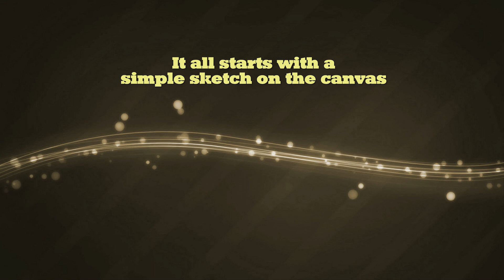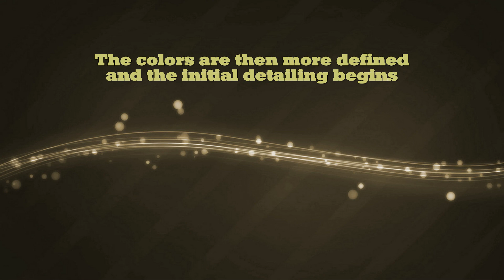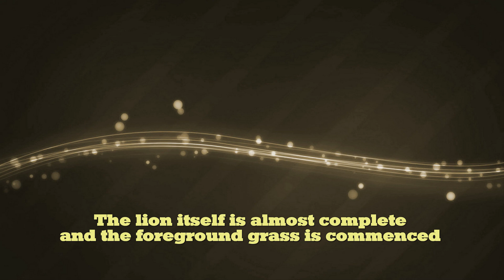Creating a Lion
I put this together for those who are interested. it is a, sort of, condensed storyboard of how a painting of a lion I did, was created.
Cheers... Dallas